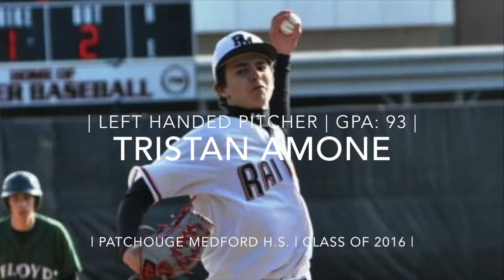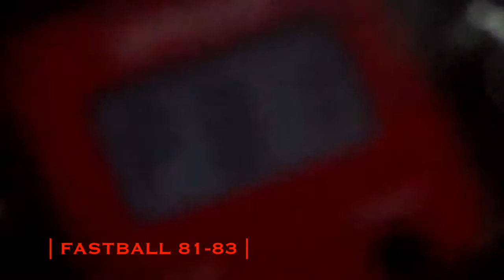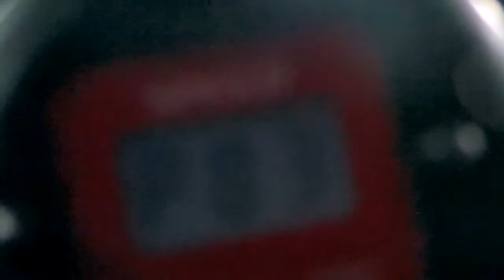Tristan Amone Finished